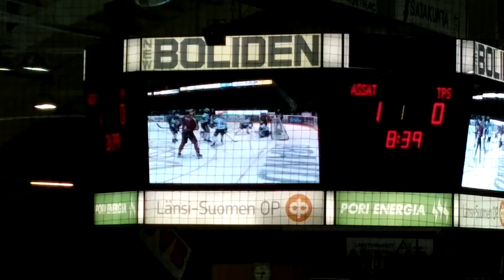Ässät-TPS 27.12.2013. Kamil Krepsin 1-0 maali.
Syöttöpisteet Niklas Hagmanille ja Danny Groulxille. Turpaan tuli peränpitäjältä. Virta vi n!